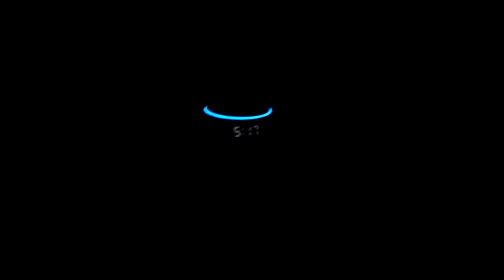Alexa what's the temperature inside?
Oh no I'm going to freeze to death